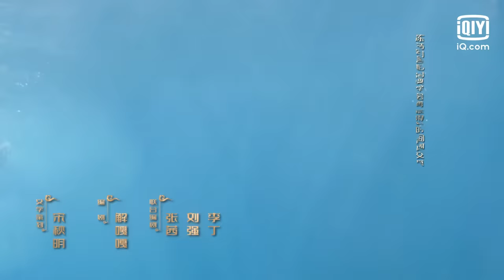【FULL】Your Sensibility My Destiny EP01 | 公子倾城 | iQiyi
【Your Sensibility My Destiny】 is trending on iQIYI with multiple subtitles.

【Introduction】Your Sensibility My Destiny” (2021) is a whimsical, light-hearted classic drama directed by Li Yang, and starring Bu Guan Jin, Wang Xing Yue (“One and Only”), Nie Zi Hao, Liu Yi Tong, Zhan Yu, Zhang Xue Han, and Li Jiu Lin. Adapted from a Weihe Zongzi novel, the story speaks of a quirky heroine who met an aloof landlord with no feelings. By a twist of fate, the two of them exchanged senses, thus starting an extraordinary love story. Carefree, brash, with a poor sense of direction, heroine Lin Chi (played by Bu Guan Jin) had travelled the land with her master since childhood, robbing from the rich and giving to the poor. Although life on the road was hard, she stayed optimistic and joyful. One day, while on the run, she mistakenly boarded the carriage belonging to a mysterious man. As it turned out, the mysterious gentleman named Mo Qing Chen (played by Wang Xing Yue) was a prince. The prince was born without a sense of touch, smell or taste. He could not cry or rejoice. Under the Empress’s protection, he lived a lonely and sheltered life. On the carriage, the two accidentally touched. Miraculously, the unfeeling Mo Qing Chen gained the key to the world of senses. For the first time in his life, he felt the smooth texture of skin and the sweet scent of hair. Without explaining himself, Mo Qing Chen captured Lin Chi back to Wu Mo Manor and forced her to sign an agreement. By a twist of fate, the two of them developed a sensual link, kicking off an extraordinary love story. From enemies bound by letter to an affectionate couple made in heaven, their feelings for each other grew. Finally, they managed to overcome fate, bringing a happy ending to their love story.

【Cast】Bu Guan Jin，Wang Xing Yue